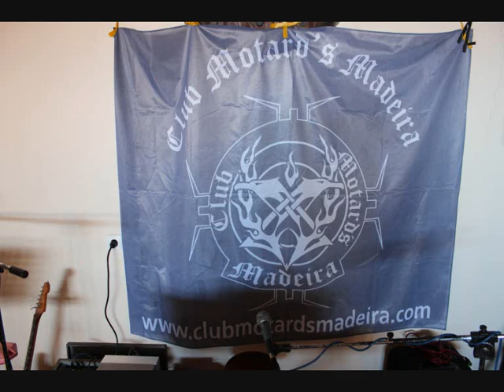Club Motards Madeira - São Jorge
- Comemoração do 12º aniversário do Club de Motards da Madeira, comemoração essa realizada na freguesia de São Jorge, no Restaurante "Adega Jardim", no dia 3 de Outubro de 2010